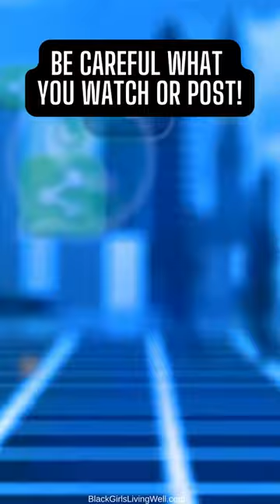Feds Demanded YouTube Viewers' Personal Data From Google (short)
Federal investigators have ordered Google to provide information on all viewers of select YouTube videos, according to multiple court orders obtained by Forbes.

The orders demand that Google turn over the names, addresses, telephone numbers, and user activity for all Google account holders who accessed the targeted YouTube videos within a specified timeframe. They also wanted the IP addresses of non-Google account owners who viewed the videos.